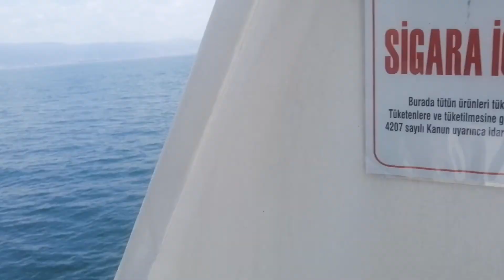İzmit Körfezi'nin iç bölgelerinde de müsilaja (Deniz salyası) rastlamadık